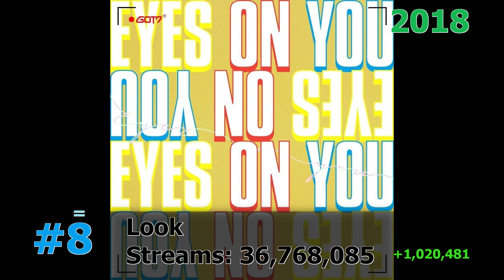50 Most Streamed Got7 Songs on Spotify January 2024